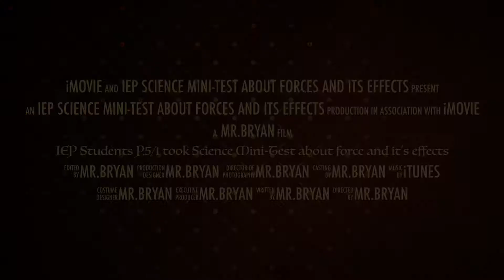IEP students P.5/1 took Science MiniTest about Forces and its effects 👏🏻🎈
Good Morning!!!☀️
Have a nice Saturday🎈

📚🎈IEP students P.5/1 at Joseph Upatham UThong school took Science Mini-Test about Forces and its effects. They were able to answer both oral test and multi-skills test in the class.📚

Let’s see their scores.👏🏻👏🏻👏🏻
Enjoy IEP learning and thanks for sharing and watching us 🙋🏻‍♂️🙋🏻‍♀️

🎈IEP : Make your kids smarter 🎈